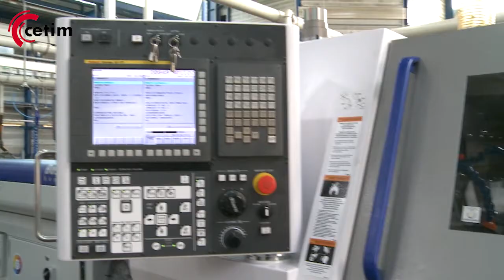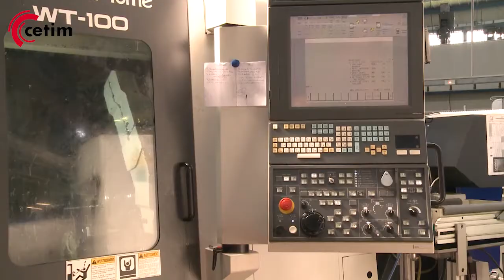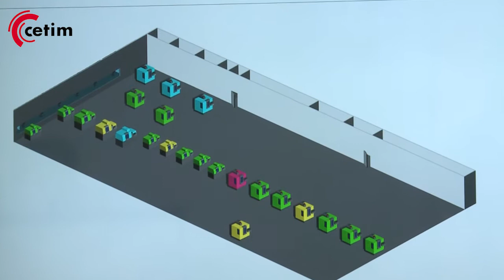machines-outils intelligentes et connectées : l'expérience de la société Anthoine Bernard et fils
Avec l’appui du Cetim, la société Anthoine Bernard & Fils a équipé son parc de machines-outils pour collecter et traiter des données afin de gagner en efficacité mais, aussi, pour permettre aux opérateurs de ses machines de se recentrer sur leurs savoir-faire.
Retrouvez dans cette vidéo, le témoignage d'Antony Franquet, directeur technique de cette PME savoyarde spécialisée dans le décolletage et l’usinage pour le médical, le ferroviaire ou encore les sports et loisirs.